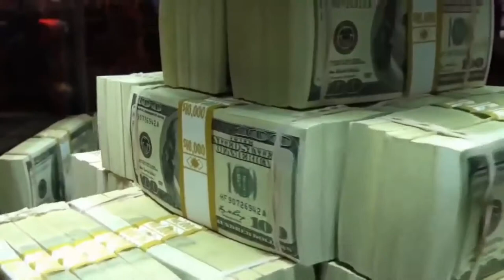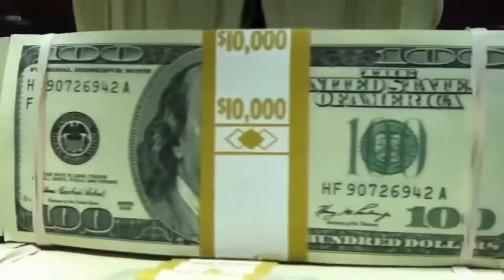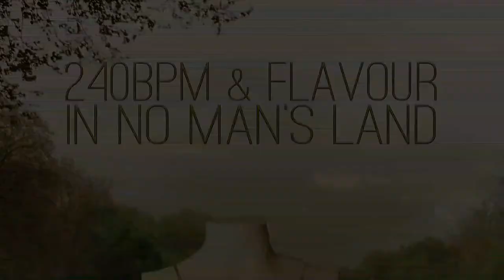240bpm & Flavour - 11 King Of Nothing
The new single from the album In No Man's Land, born from an online collaboration between 240bpm and Flavour.

Vincenzo Lardo: Piano, Electric Guitar, Sampler, Keyboards, Bass, Sequenced Drums, Voice, Choirs
Regina Barone: Choirs

Credits:

1st original video:
IDENTIDAD cortometraje experimental
Cortometraje Experimental con Adobe Premier CS6
Realizado para la Clase de Video I, en la Facultad de Artes UABC Tijuana.
Alumno Alfredo Nuñez Ruiz
Maestro Jose Luis Figueroa

2st original video:
L'indifférence - Court métrage
MineurProdTV